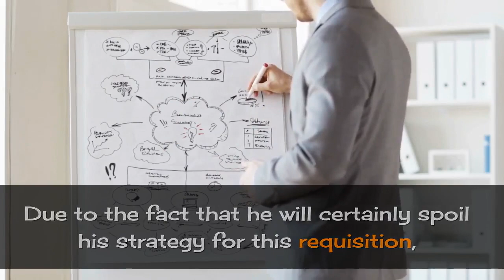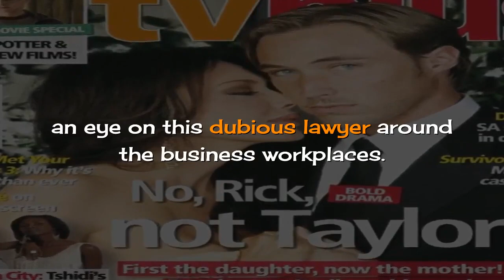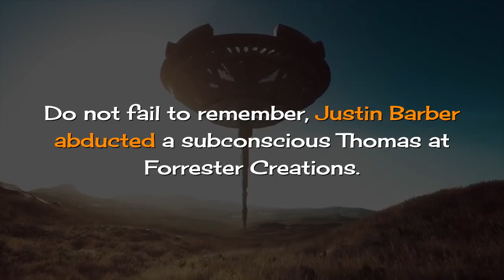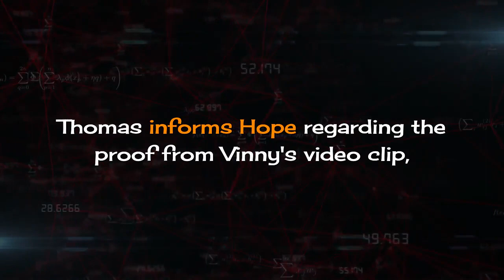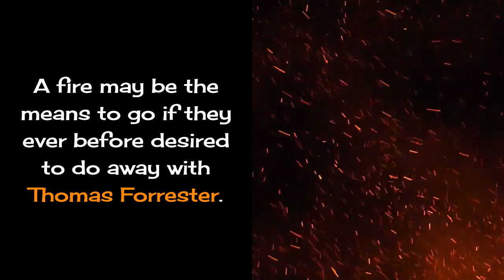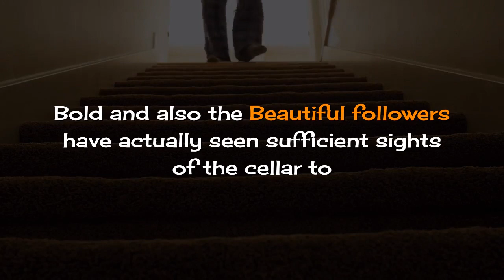Hope in Danger Breaking Thomas Out of Cage The Bold and the Beautiful Spoilers